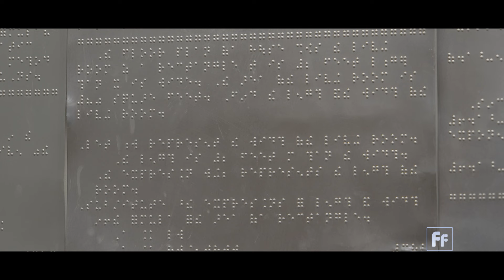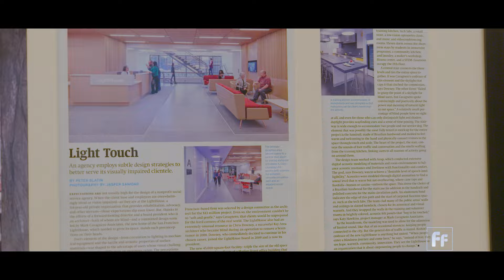Blind architect designs for sound, feel | Chris Downey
Chris Downey was at the top of his game as an architect when he lost his sight. But the disability didn't end his career. In fact, he has become a global leader in designing buildings for the blind.

Downey is one of the few blind architects in the world. He's worked on a wide range of buildings with a focus on accessibility - the new transit center in San Francisco, and renovations for housing for the blind in New York City are just a couple of his projects.

"The power we have over the lives of the people who use the buildings we design or the environments we design, such that the way we design it, we can either welcome people or exclude people," Downey said.